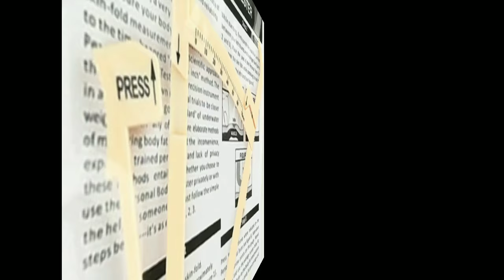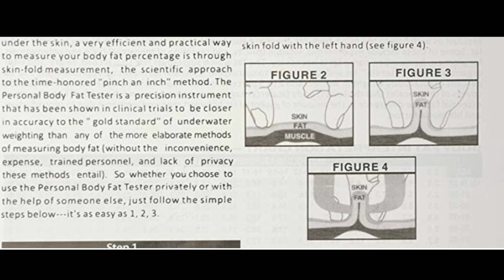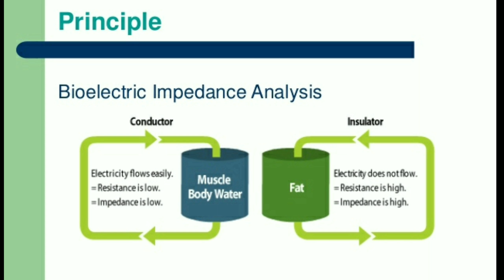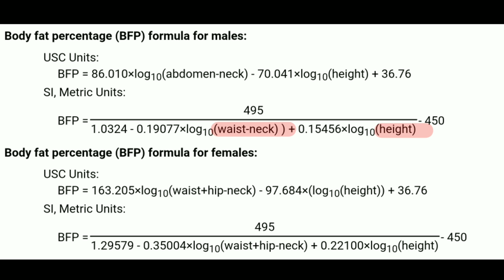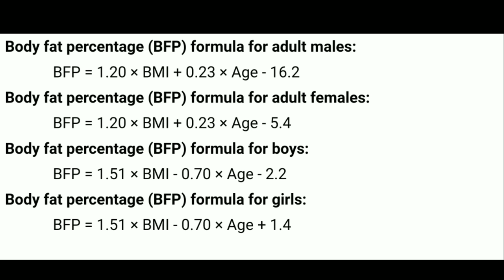4 easy ways to know your BODY FAT PERCENTAGE |The Transformation Factory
Other ways to know your body fat percentage:-

1. NEAR INFRARED INTERACTION (NIR)
These systems gather light interactance data through use of an optic probe which is places on the belly of the biceps muscle. The NIR data is collected and recorded along with other information such as height, weight, activity level and frame size. This information is entered into an equation in order to estimate body composition. Several problems exist with this equipment, many of this devices are relatively inaccurate.

2. HYDROSTATIC WEIGHING
It is probably the most accurate method used to determine body composition. It is done in laboratory by weighing a client under water. With aid of various formals it is possible to calculate the client's body fat and lean body mass. There are however several disadvantages: (i) expensive
(ii) residual volume of air trapped in lungs must be measured
(iii) water density must be calculated
(iv) some clients have anxiety with expelling their breath underwater and need extra coaching and reassurance.
(v) accurate measuring may require several submersions and a good deal of time.

3. AIR DISPLACEMENT PLETHYSMOGRAPHY
The client is put into a chamber. And the machine uses your body density to calculate your body fat percentage. This method is also as accurate as the above one.

4. MRI or CT SCAN
Clients cross sectional images is taken by the machine and on this basis the body fat percentage is determined. Though it is very expensive but the most accurate method.

1. AFFORDABLE RAW/CONCENTRATE WHEY PROTEIN (UNFLAVORED) - 1kg
• Nakpro gold

2. AFFORDABLE CONCENTRATE WHEY PROTEIN (FLAVORED) - 1kg

3. AFFORDABLE CREATINE MONOHYDRATE

4. Body fat percentage measuring caliper

5. Pull-up Bar for Home, Mountable, Adjustable in Length